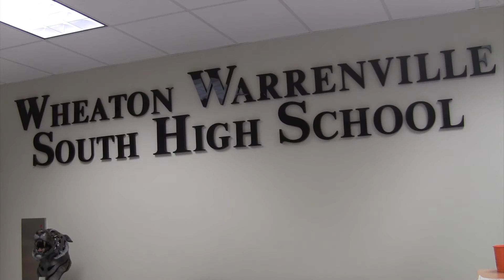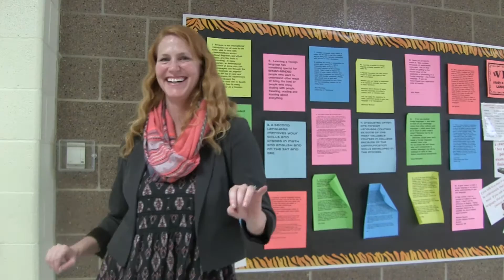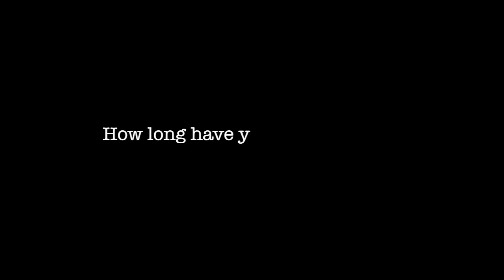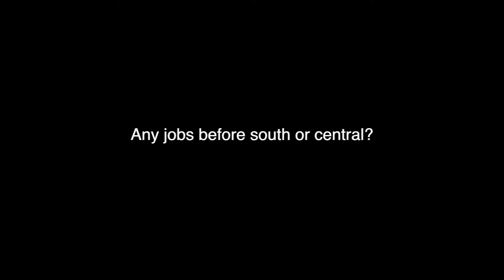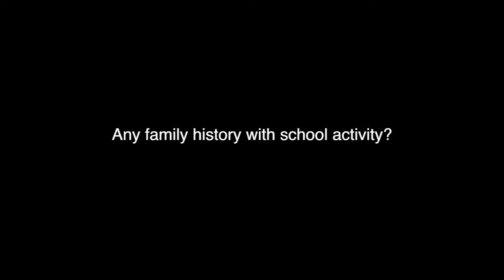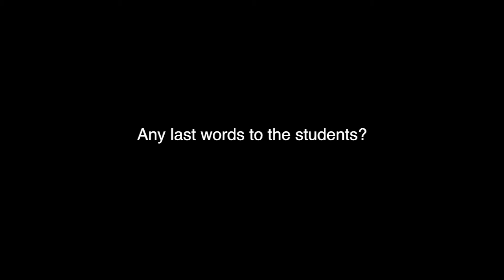Tiger TV 5 20 16